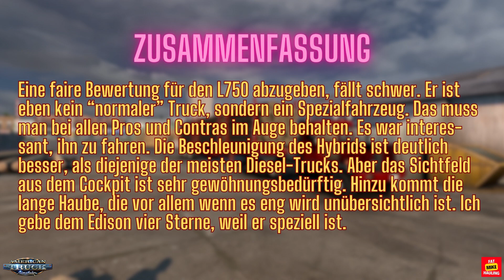[ATS 1.48] ModCheck | Edison L750 | The Special One | Mod by Edison Motors | tested on 1.48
Da ich gern die unterschiedlichsten Trucks fahre und ausprobiere, dachte ich mir, ich fange eine Serie mit kurzen Checks von verschiedenen Truck-Mods an. Ich beschränke mich dabei auf kostenlose Mods und möchte betonen, dass es sich hier um eine rein subjektive Meinung meinerseits handelt. Ohne Anspruch auf Perfektion und Vollständigkeit. Ich kann gerade bei Mods mit vielen Konfigurationsoptionen nicht alle testen. Daher beziehen sich meine Anmerkungen nur auf die eine Kombination, die ich mir ausgesucht habe. Der Mod kann sich also mit anderen Optionen auch anders verhalten. Den Link zum Download des Mods findet ihr weiter unten.

Heute haben wir es mit einem ganz speziellen Truck zu tun. Der Edison L750 ist im Original ein E-Truck, bzw. Hybrid. Schon das Design kommt sehr außergewöhnlich daher und auch einige der Konfigurationsoptionen sind einfach etwas anders. Eine weitere Besonderheit ist, dass dieser Mod direkt vom Hersteller des Trucks angefertigt und zur Verfügung gestellt wurde. Verschafft euch mit diesem Video einen ersten Eindruck des Mods, und wenn ihr danach Lust habt, probiert ihn selbst aus.

Wenn euch das Video gefallen hat, hinterlasst mir gern einen Daumen hoch und schreibt mir in die Kommentare, was euch gefallen hat, was nicht und was ich noch besser machen kann. Ich freue mich natürlich auch über jedes Abo. Danke für's Anschauen und viel Spaß!

Hardware:
Steering Wheel: Thrustmaster TX
PC: Gigabyte Aorus S 12
CPU: Intel Core i7-12700K
RAM: 32 GB
Graphicscard: nVidia RTX 3070
OS: Windows 10 Enterprise

Used Mods:

Maps (no special order)
ProMods Canada
Project Better Arizona

Others:
Realistic Brutal Graphics & Weather
AI Traffic Pack by Jazzycat
Motorcycle Traffic Pack by Jazzycat
Classic Cars Traffic Pack by Jazzycat
Sport Cars Traffic Pack by Jazzycat
Bright Headlights
SISL's Mega Pack
Minor Urban Overhaul
and more ...

Wer sich noch nicht mit Mods auskennt, der findet bei DanielDoubleU sehr lehrreiche und informative Tutorials zu den verschiedensten Themen rund um den ETS2 und den ATS:

Vor allem seine fantastischen Tutorials zu den verschiedenen Karten-Mods zum ETS2 kann ich jedem nur ans Herz legen: